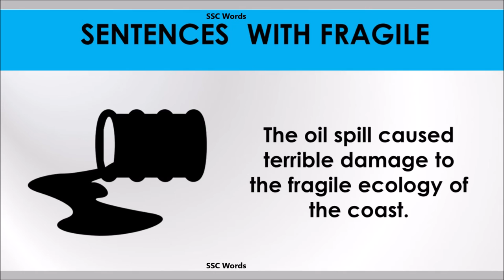Fragile word - Improve English - Meaning and 5 sentences - Fragile GRE / CAT / GMAT - SSC Words